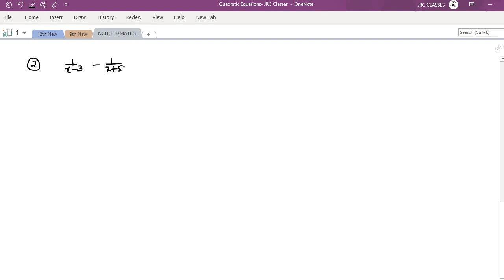QUADRATIC EQUATIONS CHAPTER 4 NCERT 10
In this video you will learn advanced level questions of factorization method of quadratic equations. Watch, Understand and Revise the sums.

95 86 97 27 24